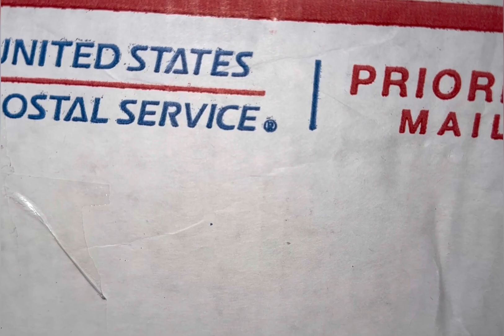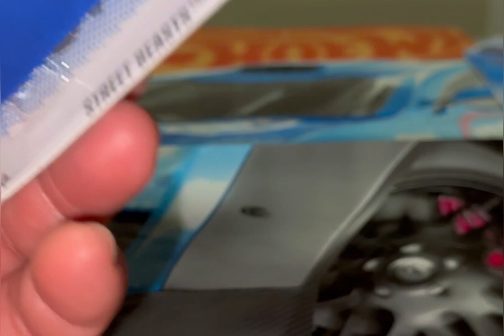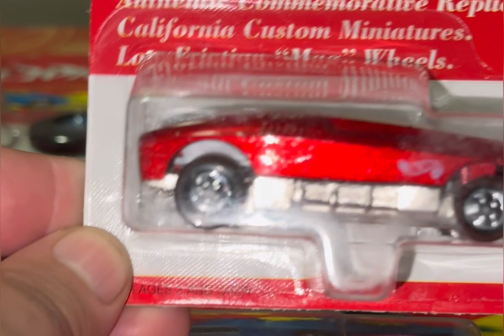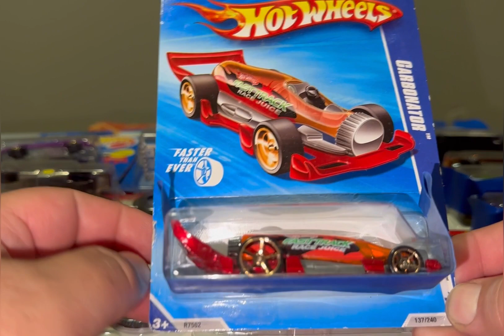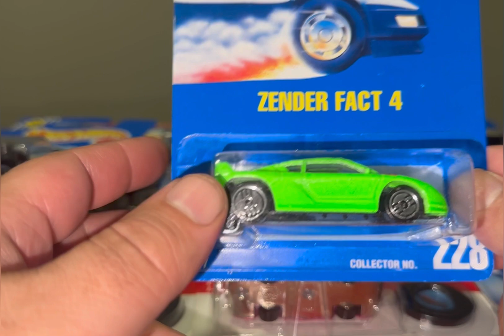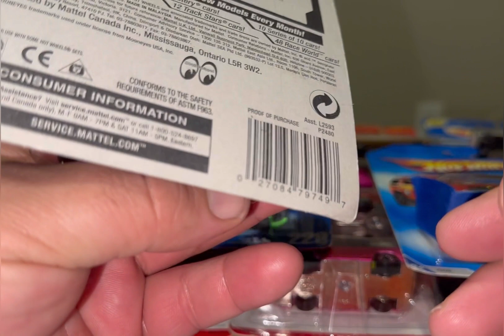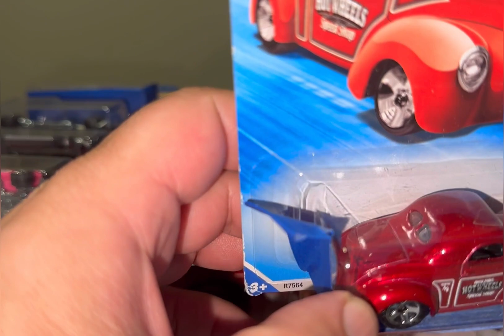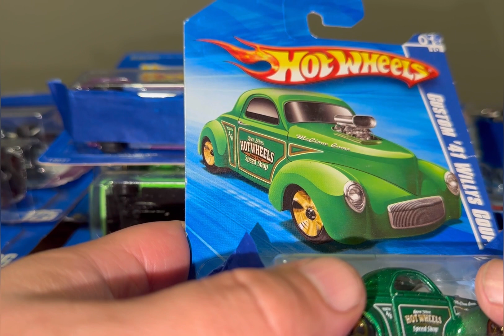Last Mail Call for 2023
Final box from Jeffro’s diecast #2